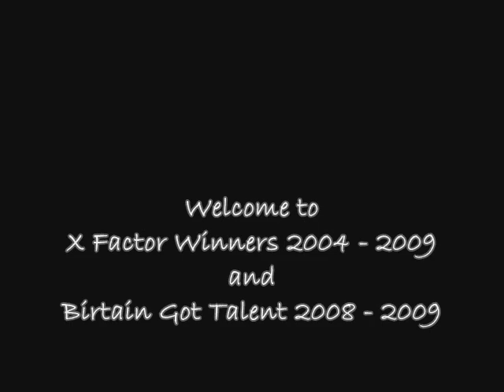x factor 2004 05 + BGT 2008 09 Winners